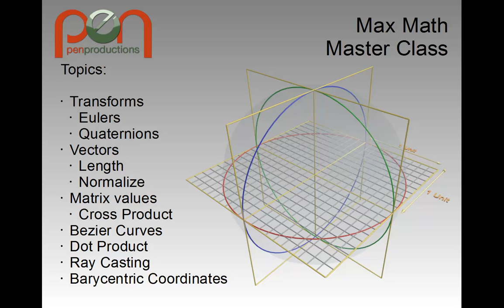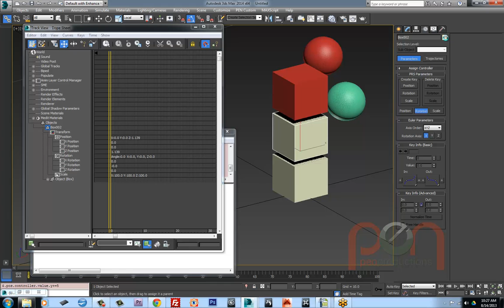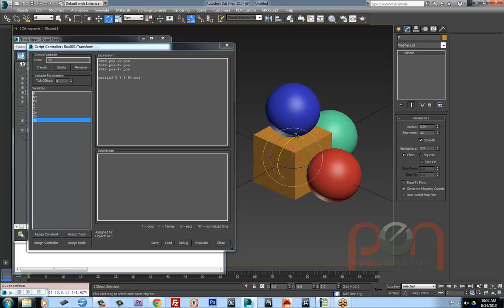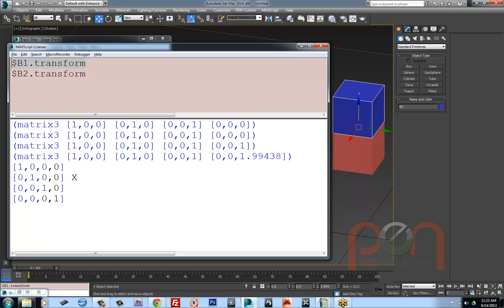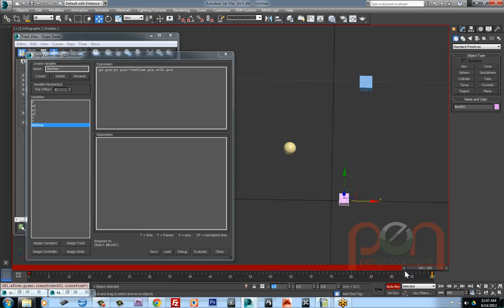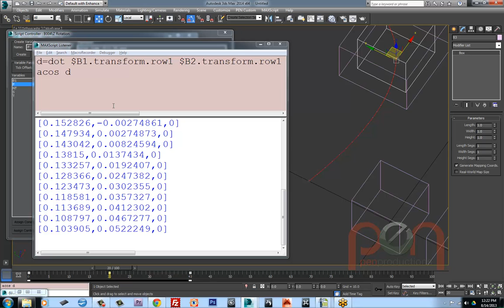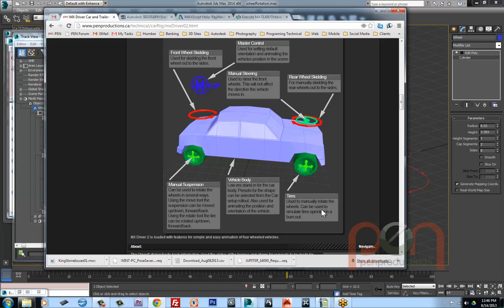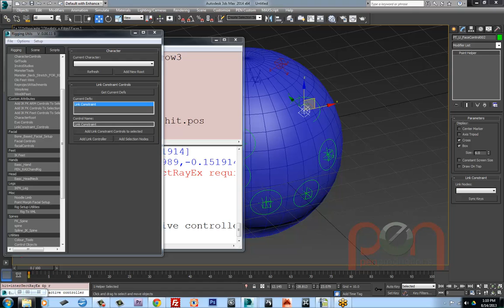Max Math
Three hour Master Class covering theories of vector mathmatics in 3DS Max using Max Script.